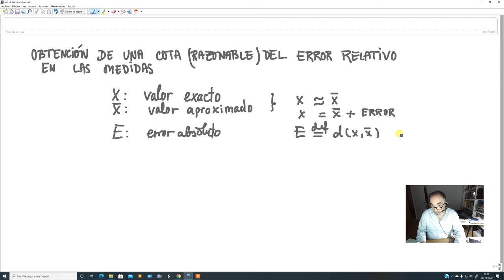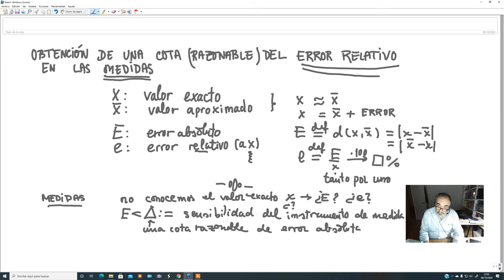ESO4_SEMANA2_CONT2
Obtención de una cota razonable del error relativo en las medidas